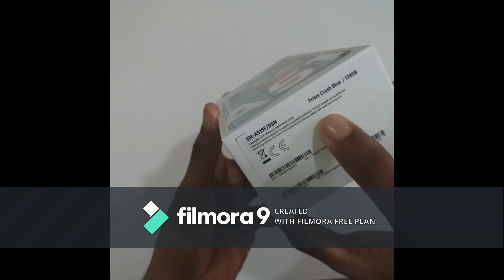Unboxing Samsung Galaxy A51